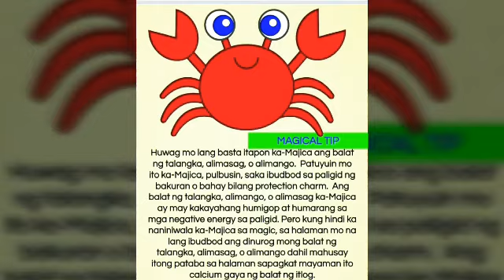venzeApril238v❤️ Stingray or isdang page gamitin ang pinatyong balat.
# page or Stingray ISA malapad ang hugis Ito po ay pinaniwlaang hatid satin ay wlang humpay na kasaganaan 🤟